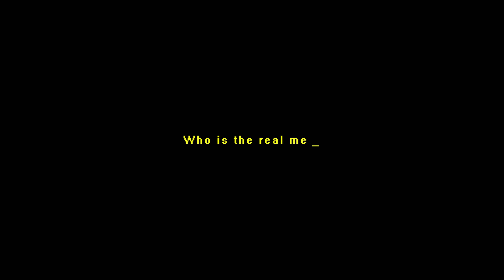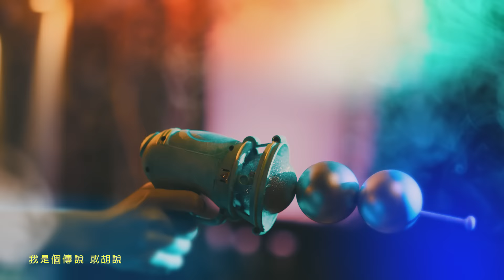Shiny 姚亦晴【我不認識的我 Knowing Myself】官方Official HD MV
著魔、偽裝、做作 哪一個才是真正的我
每一個都是 我不認識的我

在成長過程中，迷失、矛盾、困惑、痛苦彷彿是家常便飯一般的存在，而不斷在乎自己在他人眼中的模樣，又害怕失去自己的徬徨，彷彿一個又一個的我，都是《我不認識的我》。只有經歷過成長的人，才懂得這首歌的痛楚，現在的你，也是曾經你認識的那個你嗎？

我不認識的我

曲 / 廖偉傑
詞 / 陳信延

聽說我 驕傲冷漠 最擅長 偽裝做作
還聽說 我常犯錯 但都能 不勞而獲

我聽甲說 聽乙說 說得多快活
關於我 他又加油添醋 甚麼
這某某 那某某 熱心地廣播
這個我 那個我 多好多

我在你心中 是甚麼
他眼中 又是甚麼
我是個傳說 或胡說
他只要 出一張口

我在我心中 是甚麼
只有我 自己才懂
聽到的每句 都像是 小說
那麼多 連我 都不認識的我

原來我 自甘墮落 最近還 不甘寂寞
請觀眾 對號入座 湊熱鬧 道聽塗說

他眼中 又是甚麼
他只要 出一張口